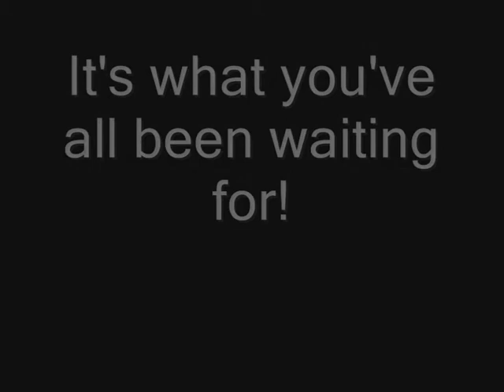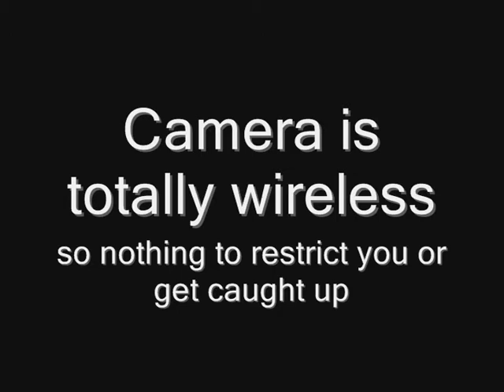Wireless Camera Locksmiths Letterbox Tool Locksmith Tool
A truly Wireless Camera for Letterbox tool, designed with the professional in mind. No wires on either the camera or the monitor. Our Extreme Letterbox Tool Kit, combined with the SideWinder Evolution and The BullsEye, is a must for todays Top Warrant Locksmiths.  It has the ability to by-pass security letterboxes, open any nightlatch or handle, turn keys left on the inside, or even remove screws.